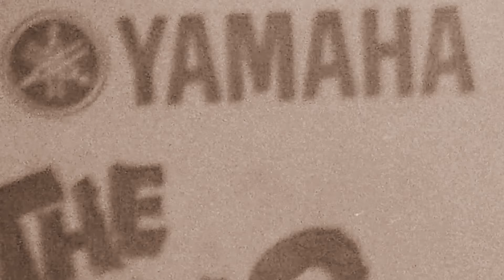Hang It Up - the Ting Tings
22 march 2012 (los angeles, calif)